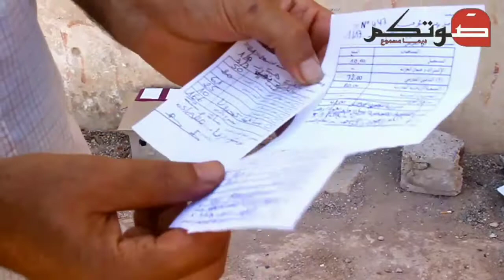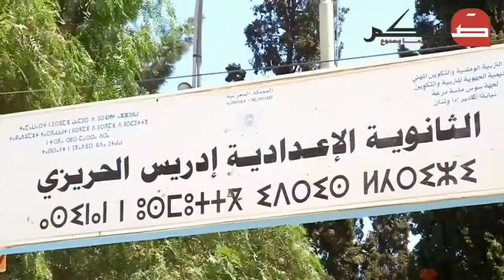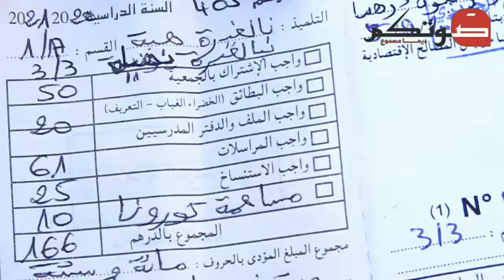جمعية الآباء ترد على تظلم الأباء من زيادة مبلغ كضريبة على كورونا